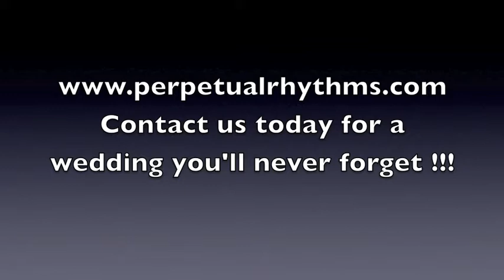Large Lighting System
Perpetual Rhythms offers Wedding Planning, DJ Entertainment Services and a Dance Studio so you'll look and feel fabulous on your wedding day.